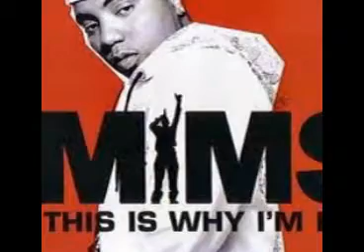mims featuring sephora cash city- track "this is why i'm hot".